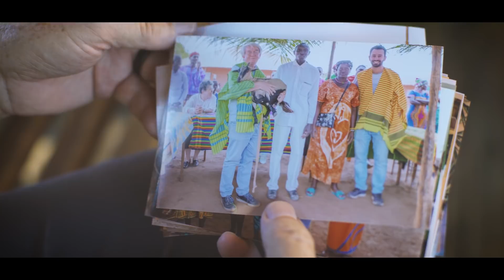Retratos de Uma Missão: Pe. Vilson